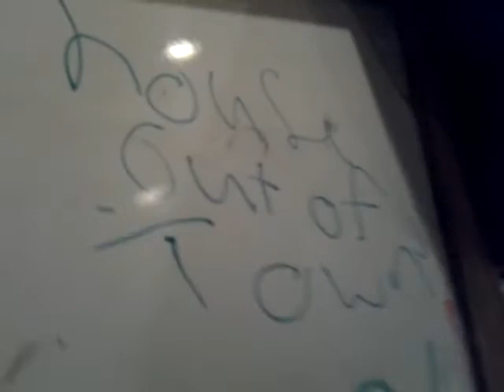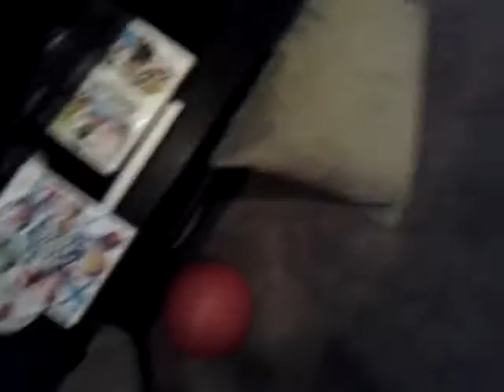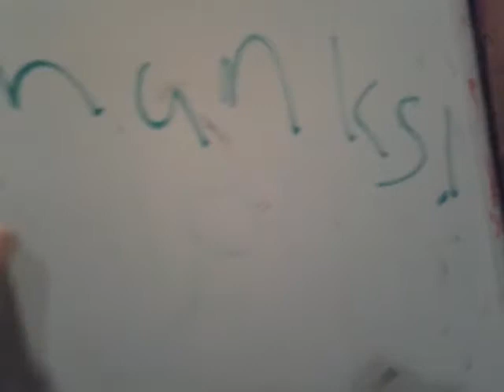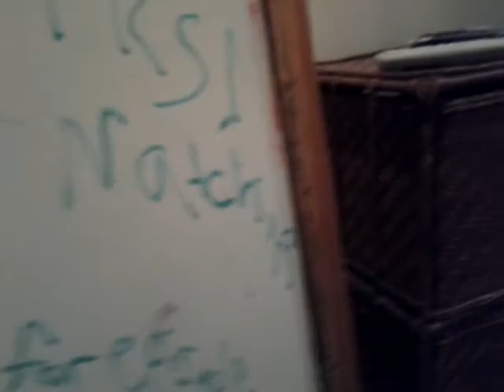Vacation out of town episode 1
It's pretty boring but tomorrow it's when we open things btw it's supposed to b Christmas